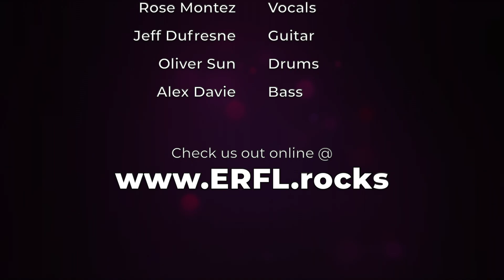"Call Me Queen" (2019-08-17)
This was recorded at our show at Tower Brewing in Sacramento, CA on August 17, 2019

Eddy Montez - Vocals/Keys
Rose Montez - Vocals
Jeff Dufresne - Guitar
Oliver Sun - Drums
Alex Davie - Bass